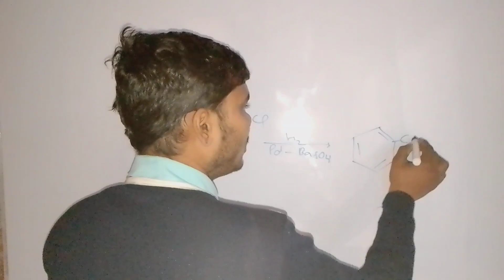August 22, 2023